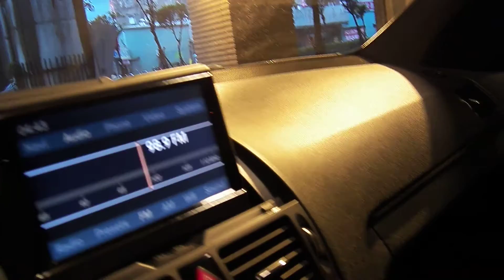連年發 08' BENZ C300 黑 特價中